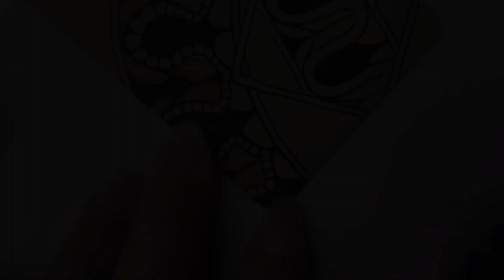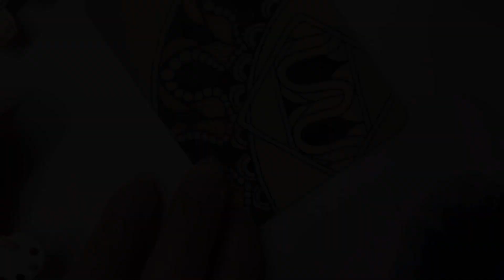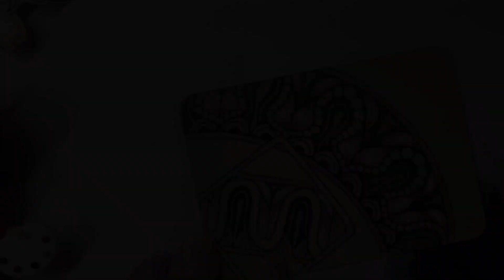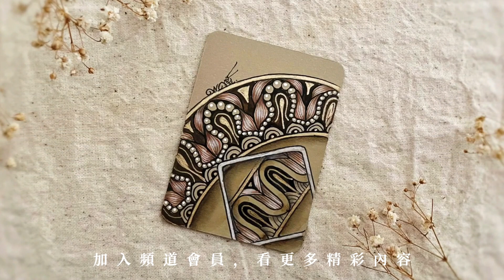Day 17 Inktober 2023 Zentangle Tangle Acropolis 禪繞畫 #2430 by Eva Wu ゼンタングル ATC tile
Day 17 tangle Acropolis by Joanna Quincey/CZT
本影片使用工具清單 SUPPLIES:
SAKURA MICRON PN BLACK
SAKURA PIGMA BRUSH DARK BROWN
GENERAL'S CHARCOAL WHITE
HB PENCIL
FABER CASTEL WATERCOLOR PENCIL 480
WATER BRUSH
PAPER: HAND-CUT TAN ATC 2.5"X3.5". MINI SQUARE 4X4CM

🎨始終有個念想：我的禪繞作品，除了滋養我自己的內在，還能夠給這個世界帶來什麼呢？   對我來說，每一張畫都是我的“過去”， 再也畫不出一模一樣的創作。 如果它們還能夠給這個世界帶來一點點美，一點點溫暖，那就太好了。 所有的紙磚作品均可愛心義賣，扣除材料及郵寄成本， 收入的50%將捐贈公益團體。 感謝您的信任與愛心來認購我的禪繞創作（作品均不含框）。歡迎私信咨詢。